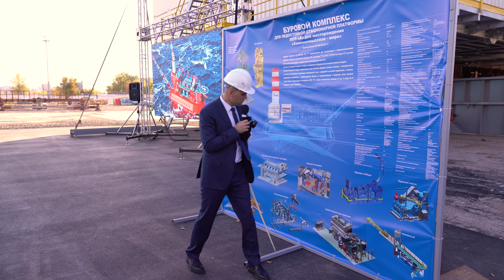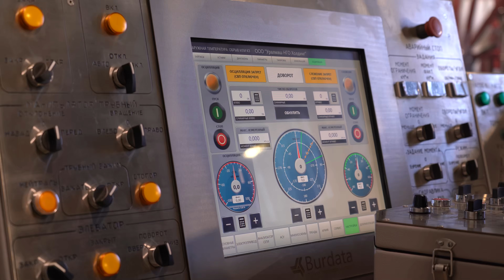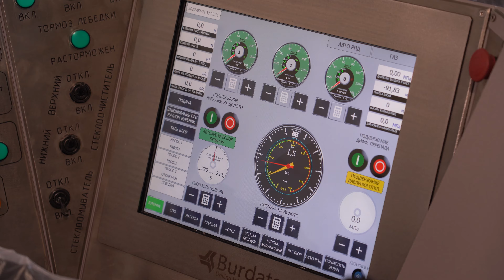ШЕЛЬФ БЛИЗКО / Основной буровой комплекс для ледостойкой платформы "Каменномысская"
21 сентября в Тюмени прошла презентация основного бурового комплекса для будущей ледостойкой платформы «Каменномысская». В мероприятии участвовали представители ПАО «Газпром», ООО «Газпром добыча Ямбург», ООО «Красноярскгазпром нефтегазпроект», ООО «Газпром инвест» «Шельф», ООО «Уралмаш НГО Холдинг», завода БКУ. Комплекс — это уникальная разработка специалистов компании «Уралмаш НГО Холдинг». Он предназначен для бурения и капитального ремонта эксплуатационных скважин.